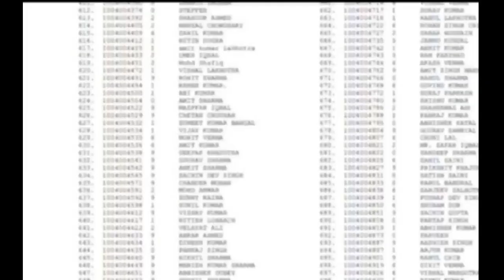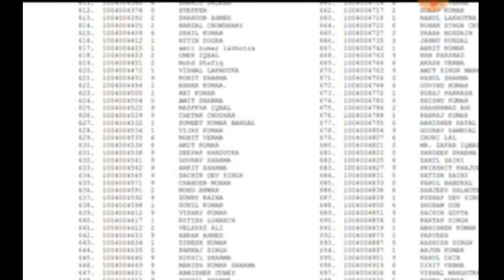Bihar Stet Result Out 2023 ll Bihar STET Result kaise dekhe ll Bihar stet result out ll